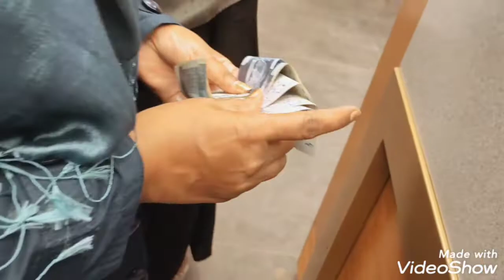Daily routine Vlog | clips of shopping today | golgappy | shoes shopping| enjoying with family